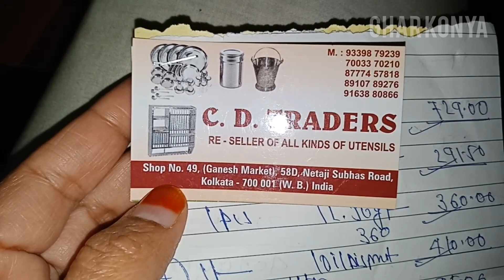The Steel Cookware I Bought From Barabazar,Kolkata|বড় বাজার থেকে আমি যেসব স্টিলের ক্রোকারিজ কিনলাম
Assalamu Alaikum. welcome to GHAR KONYA channel.
Remember to click on the bell button to get the latest video of GHAR KONYA !
Allah Hafiz.